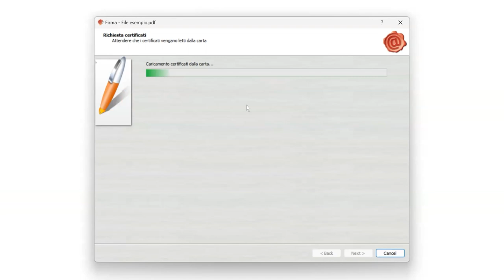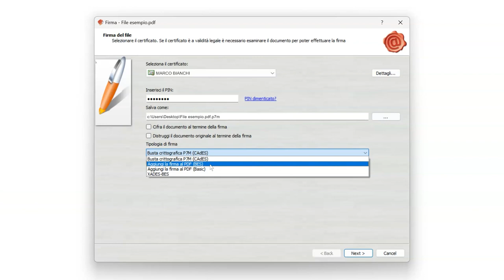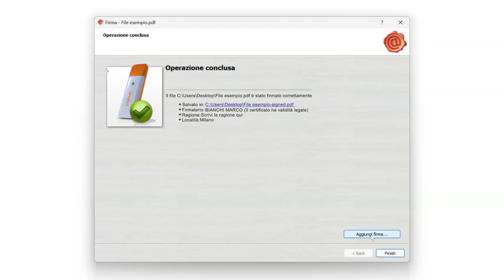Apporre una firma grafica avanzata con Aruba Key